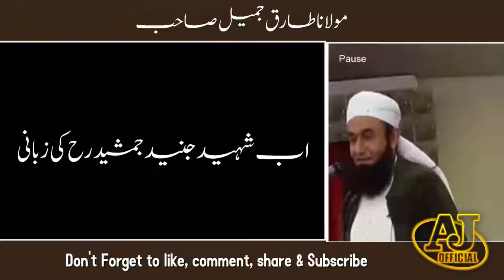Maulan Tariq jamil sab